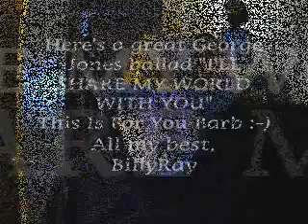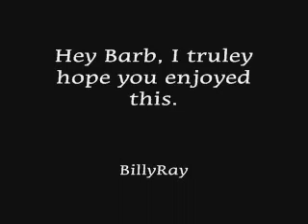I'll Share My World With You As Sung By BillyRay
Here's my rendition of the great George Jones Ballad "I'LL SHARE MY WORLD WITH YOU" This song is dedicated to "Barb".
BillyRay